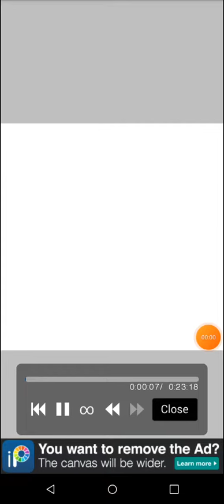×My Shade× Gacha club